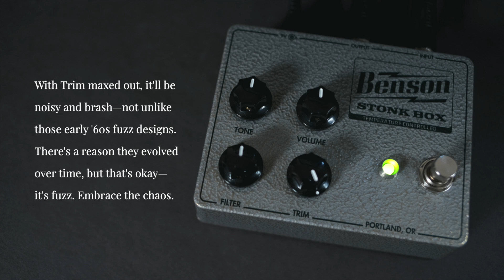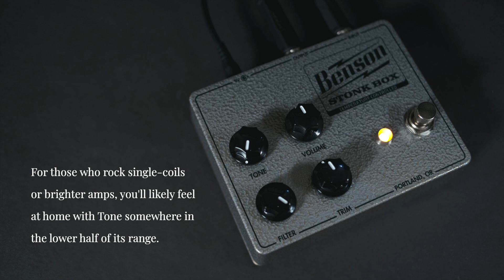Benson Amps - Stonk Box Fuzz // Full Demo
S T O N K S
The Stonk Box is an update of the legendary MKI Tone Bender, recreating those germanium-driven, raw, kinda sorta broken ‘60s fuzz sounds for modern rigs. It adds finer control to the original design, and uses Benson’s own automatic thermal bias technology to keep those finicky germanium transistors sounding their best. Don’t let the lore and lineage fool you—I don’t play much that you’d associate with a “vintage” style fuzz, and it feels right at home in stuff that I do play. Check it out!

0:00 Intro Track
1:48 Overview
3:08 Trim (Gain)
4:46 Tone
5:43 Filter
7:26 Stacking w/ Benson Germanium Boost
8:27 Stacking w/ Fairfield Barbershop
9:36 Gritty ambient w/ The Swan Hunter

// ELSEWHERE
If you're into these sounds, you can find many more over

// HEARD HERE
Squier J Mascis Jazzmaster (Standard Tuning)
Chase Bliss Dark World
Benson Stonk Box
Asheville Music Tools ACV-1
Boss RE-2 Space Echo
Benson Germanium Boost
Fairfield Circuitry Barbershop
Champion Leccy The Swan Hunter

Marshall Origin 50C (DI w/ Two Notes Torpedo Captor X)
Science Amps 4x12 IR (V30 w/ U87)
Squier CV '60s P-Bass
Ampeg SVT Suite
EZ Drummer
Valhalla DSP Room reverb

// FREE SCIENCE AMPS IRs
I use these on most of my guitar tracks as of late—consider donating if you enjoy them because it's wild that they're available for free.